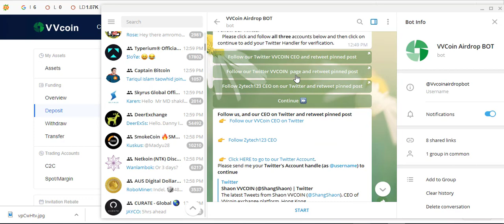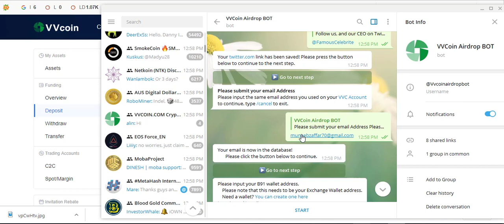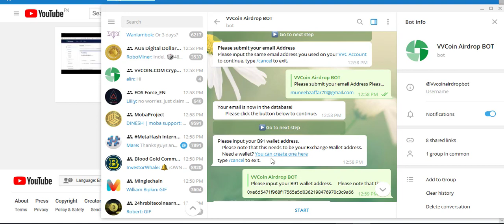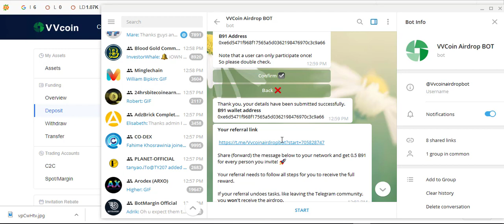1 B91 Coin Free Airdrop | Crypto Free Airdrop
1 B91 Coin Free Airdrop | Crypto Free Airdrop